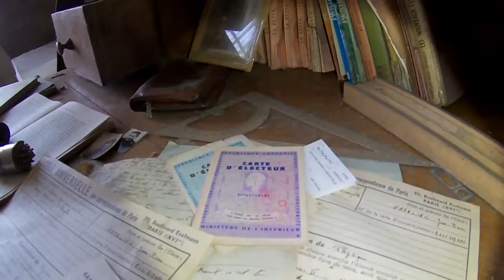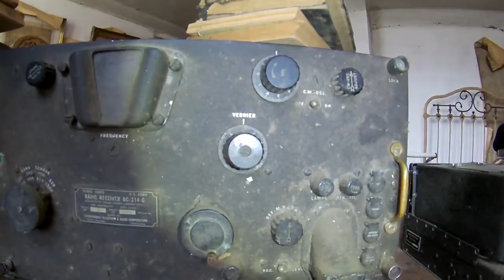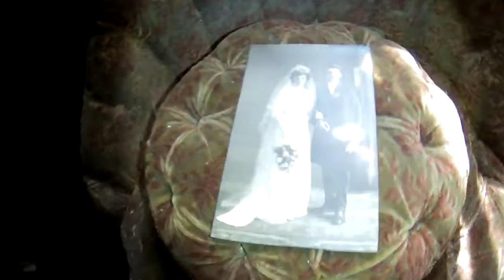Découvrez la chaîne Youtube de : Tino Selecta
Cette chaîne Youtube vous propose : "Vidéos de differents artistes en live ce produisant dans la région 57 et alentour , Clips Vidéos , etc..."

Le lien vers la vidéo-vitrine de la chaîne Youtube de : Tino Selecta
Nom de la vidéo : Urbex - La Maison du Savant Fous

Descriptif lié à la vidéo-vitrine présenté ici :
Une belle petite bicoque, pas mal de pièces en bordel comme d'habitude mais pour celle en ordres présente de jolies choses. Des appareils de communications militaire, ainsi qu'un beau petit salon avec un superbe piano, et beaucoup de cadres accrochés aux murs et aussi de nombreux signes religieux.